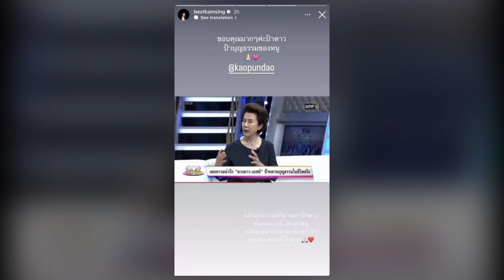เบสท์ เขียนข้อความซึ้งถึง ดวงดาว ป้าบุญธรรม